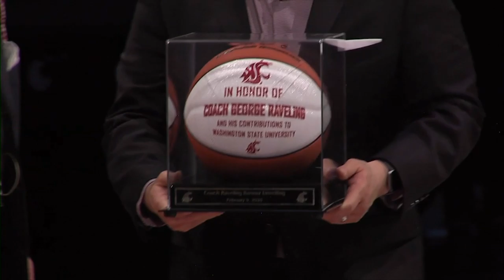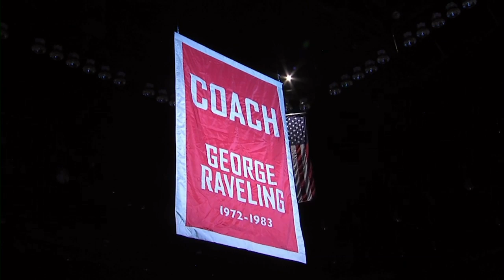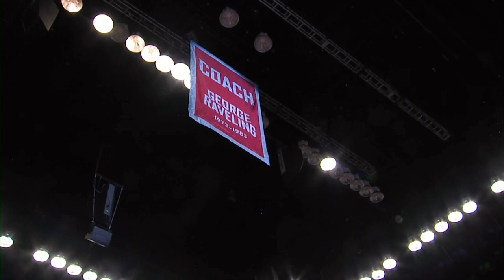WSU MBB: George Raveling Halftime Ceremony 2/9/20